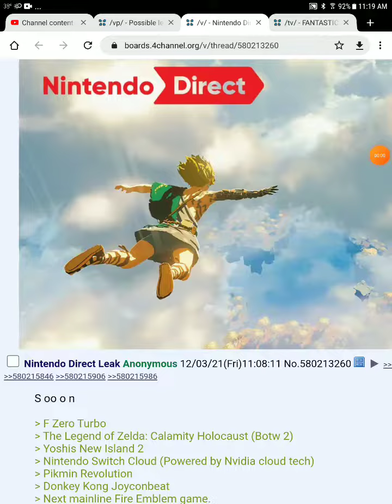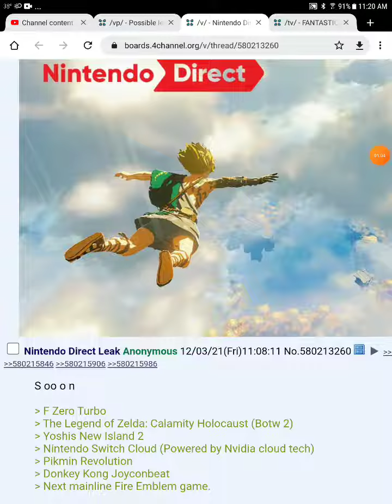Nintendo direct leak